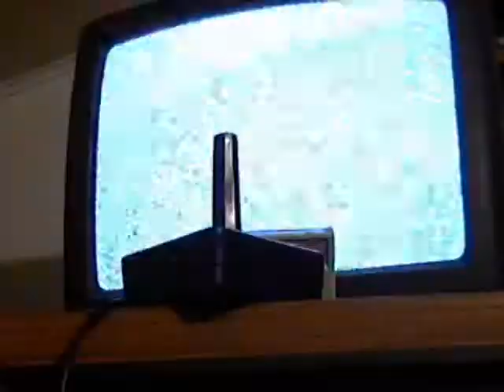Mouse Trap 1B 12369